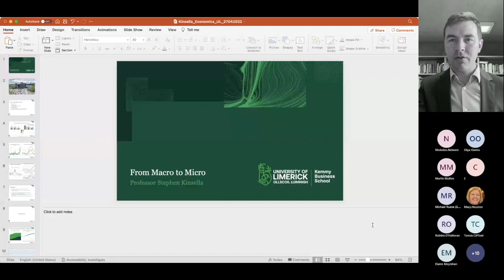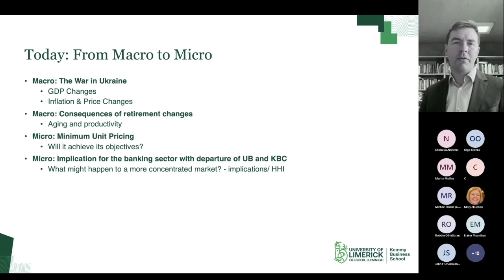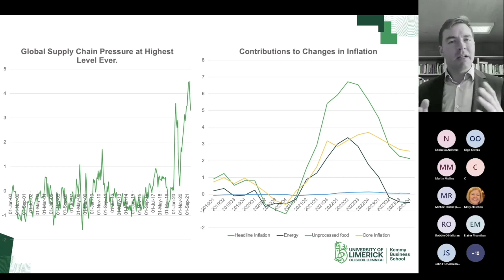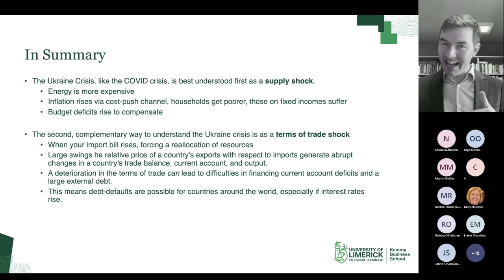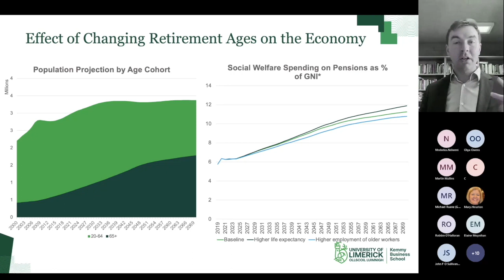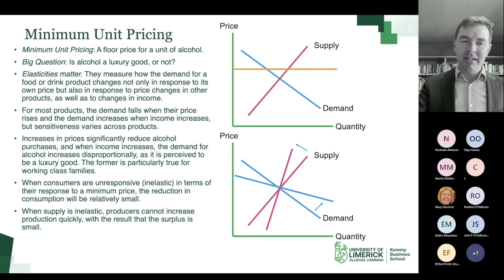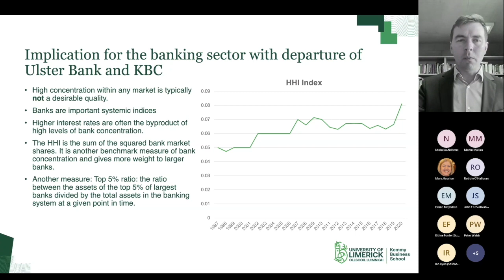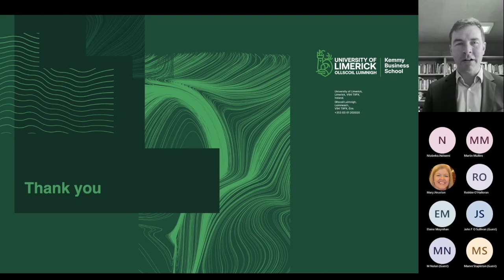The economic effects of the war in Ukraine on Ireland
In collaboration with the BSTAI &
Kemmy Business School at the University of Limerick

Topics Include:
Electricity and Gas Prices: How do supply and demand explain them?
Inflation and Inequality: What can we do to mitigate it?
The Banking Sector: What happens to it if there is a global recession?